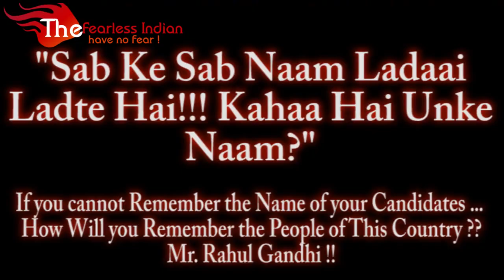"Sab Ke Sab Naam Ladaai Ladte Hai... Kahaa Hai Unke Naam?"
Rahul Gandhi couldn't remember the names of just 6 local candidates and needed the list, even when those names include his close aids such as Milind Deora, Priya Dutt, Sanjay Nirupam!!!

And during his ever-confused state, he again did what he is best at.